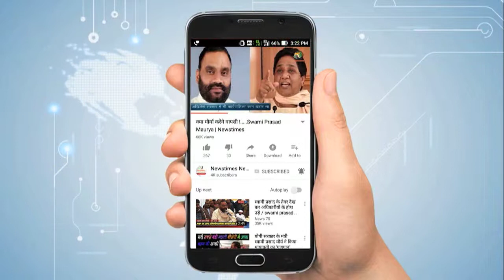UP: कस्तूरबा गांधी आवासीय विद्यालय से 7 छात्राएं लापता, डीएम को भेजी रिपोर्ट| Newstimes Network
जनपद के पडरौना शहर से महज 3 किलोमीटर दूर खिरकिया में जर्जर हालत में संचालित हो रहे पडरौना के कस्तूरबा गांधी आवासीय बालिका विद्यालय के औचक निरीक्षण में दर्जन भर   बालिकाएं आवासीय विद्यालय से अनुपस्थित पाई गईं. निरीक्षण पर पहुंचे एसडीएम ने जब पूछ-ताछ की तो पता चला कि 12 अनुपस्थित छात्राओं में से पांच ने तो अवकाश का प्रार्थनापत्र दिया हुआ है जबकि शेष सात छात्राओं के बारे में कोई लिखित सूचना नहीं है. वो कहां गई हैं ? कब से नहीं हैं ? इस बारे में छात्रावास की वार्डेन कुछ भी नहीं बता सकीं.